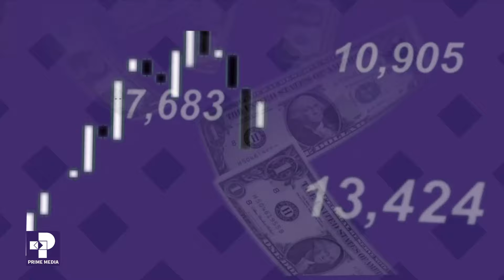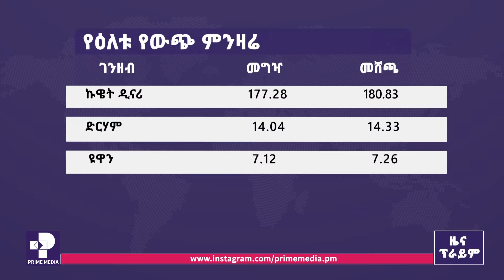ዜና ፕራይም ግንቦት 19 ፣ 2016 | Prime News | Prime Media